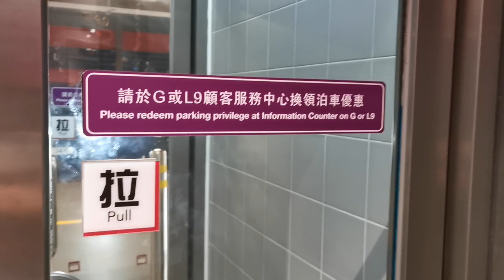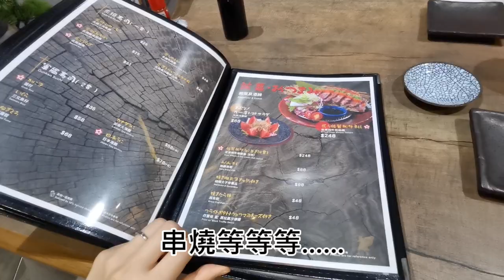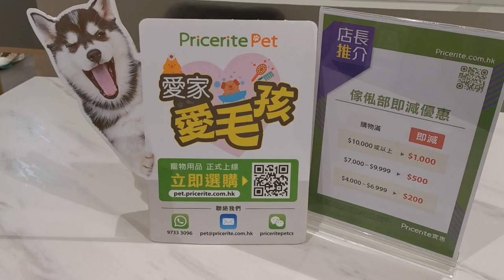狗狗好去處🐶MegaBox加盟Pet Friendly Mall😍好多餐廳商店都可以俾寵物入👏【小腳掌大世界🐾】